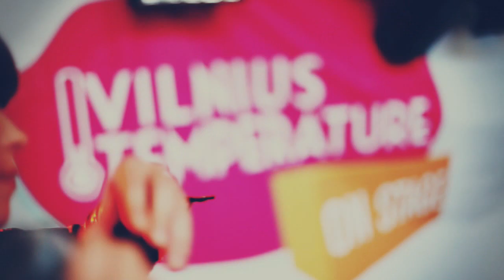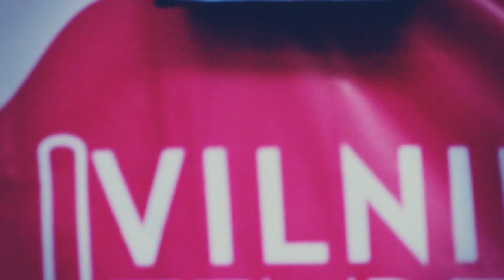Vilnius Temperature On Stage | Fusedmarc | Flashback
Our 4th summer concert. FUSEDMARC - unique and intellect audiovisual performers from Vilnius.

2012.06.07